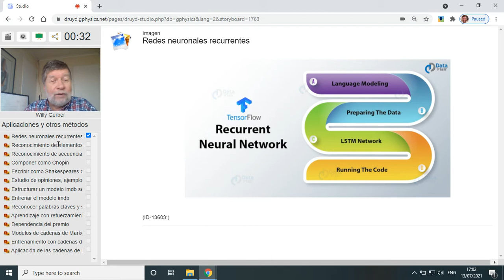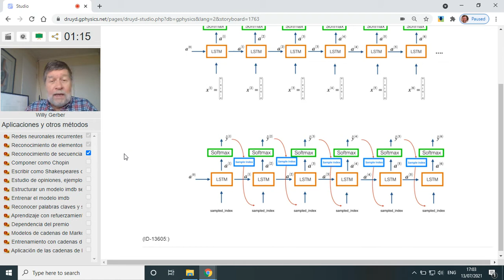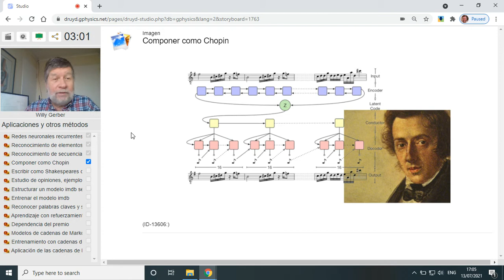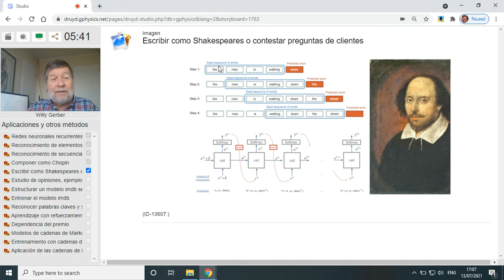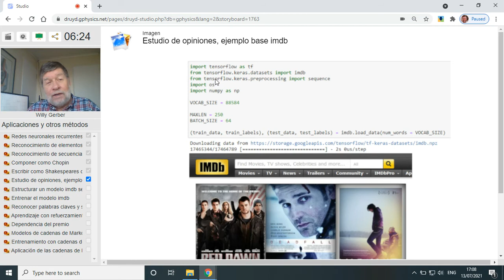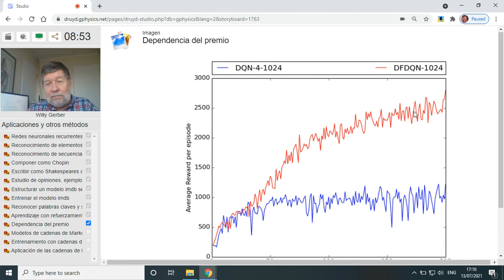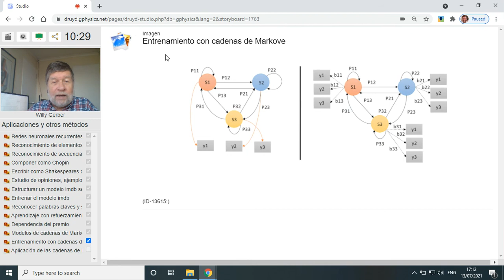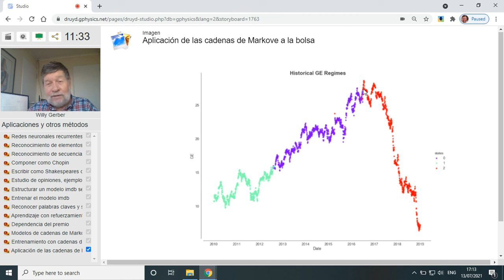Aplicaciones y otros métodos